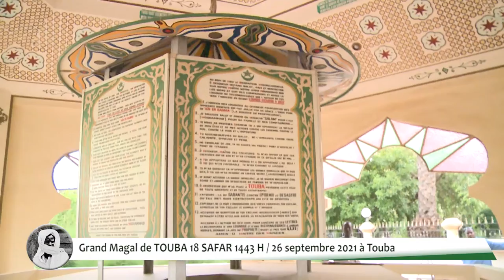Appel Grand Magal de Touba édition 2021